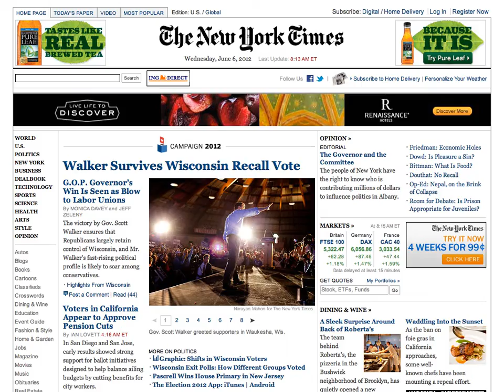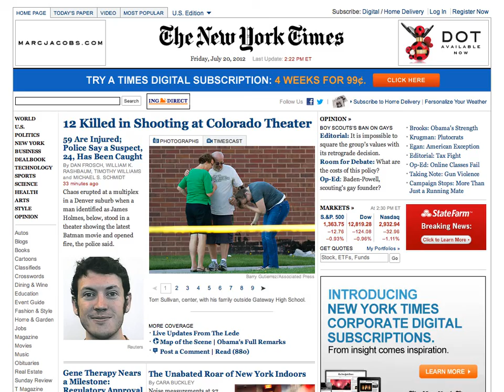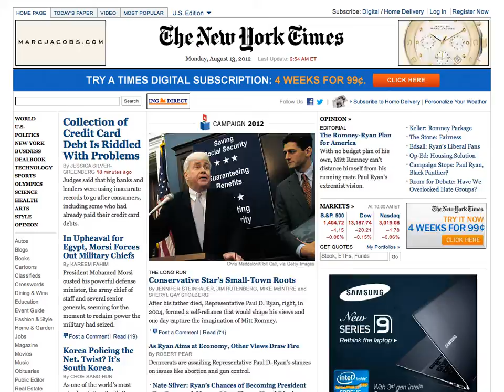News Timelapse - Summer 2012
I took screenshots of the New York Times home page every 30 minutes for the last 3 months and made a timelapse.